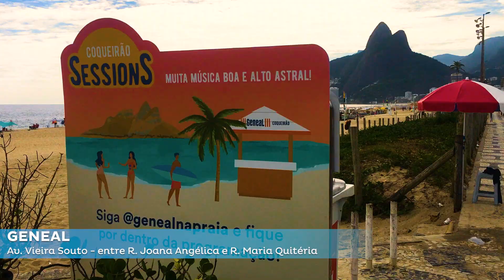QUIOSQUE GENEAL - IPANEMA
Veja mais sobre o quiosque Geneal!
Estamos de frente pra praia e melhor cenário não há. Tudo ao ar livre, espaço coberto e aberto, o combo perfeito pra você aproveitar a vida no melhor lugar da cidade! VEM PRA ORLA.